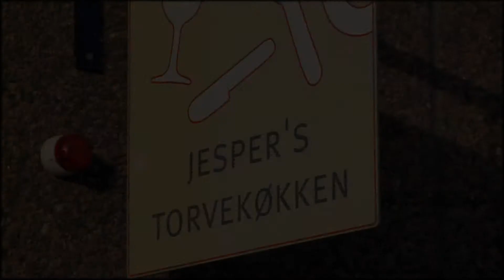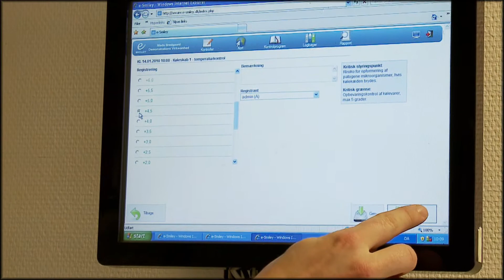X e-Smiley Case: Jespers Torvekøkken